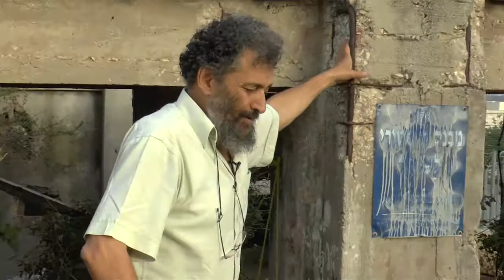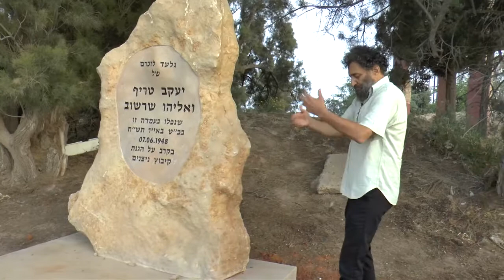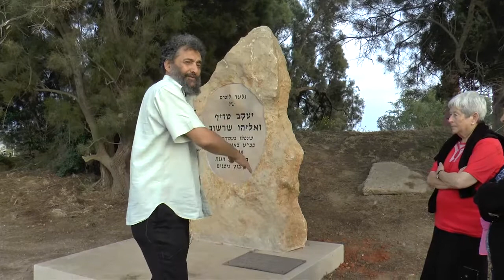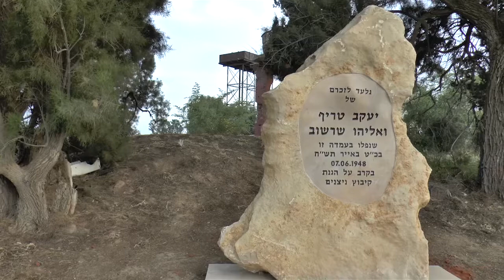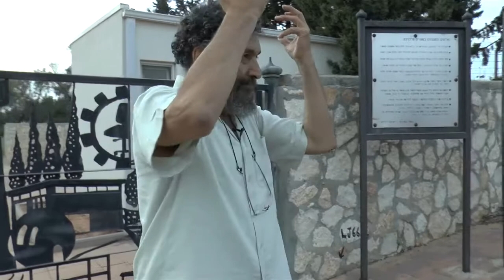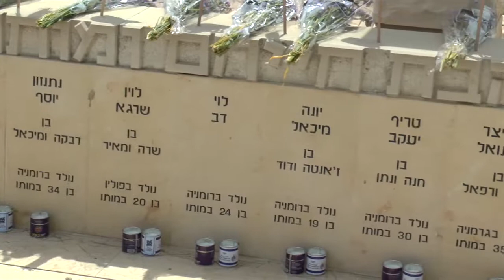סיור מורשת בניצן עם יאיר פרגון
תיעוד של חלק עיקרי מהסיור שהתקיים בערב יום הזיכרון מגבעת המיכלים לבית העלמין של קיבוץ ניצנים